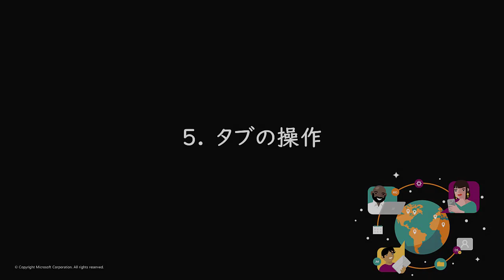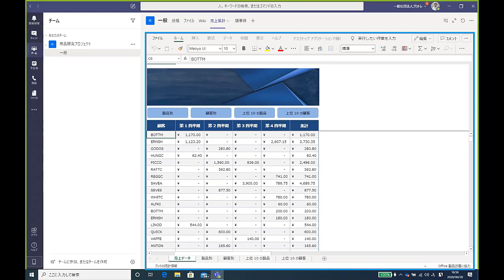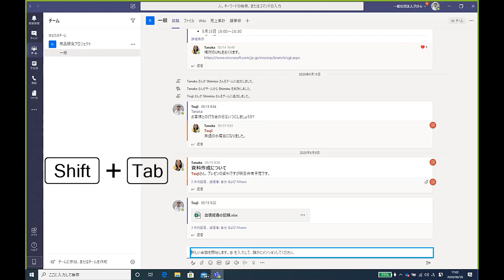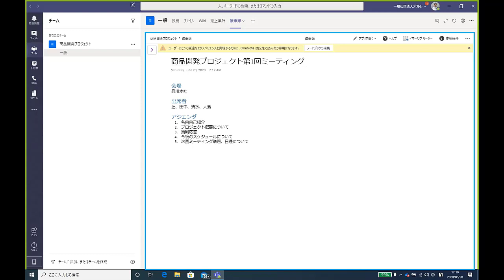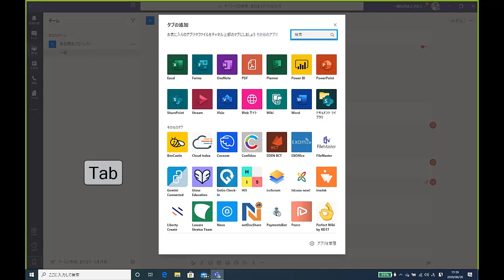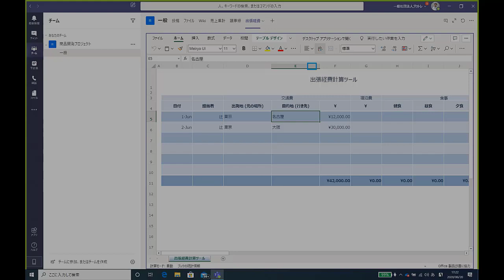Microsoft Teams 音声読み上げでの利用: 第 5 回「タブ」 | 日本マイクロソフト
視覚に障碍のある方にも使っていただけるよう、Microsoft Teams を音声読み上げ機能(スクリーンリーダー)で利用する方法を動画でシリーズでご紹介しています。
第 5 回は、チームメンバーがすぐにアクセスできるように、Teams のタブにオフィスファイルなどを追加する方法などをご紹介しています。
Windows 10 と、Windows に付属している読み上げ機能「ナレーター」を使っています。
講師は、株式会社コンセント 辻 勝利さんです。